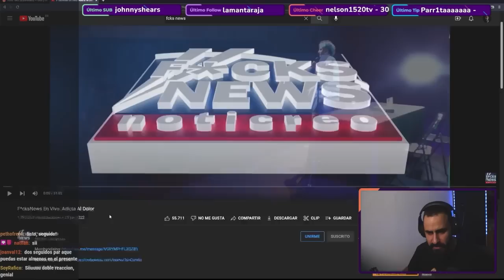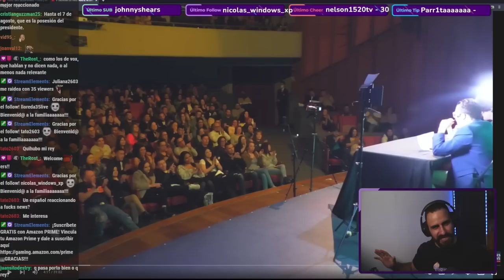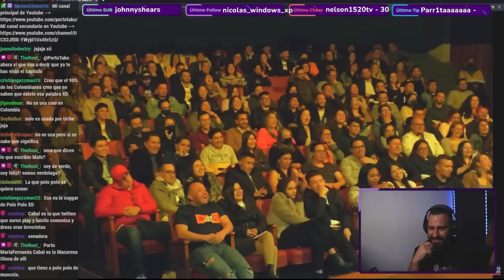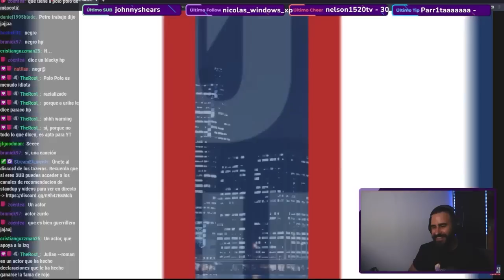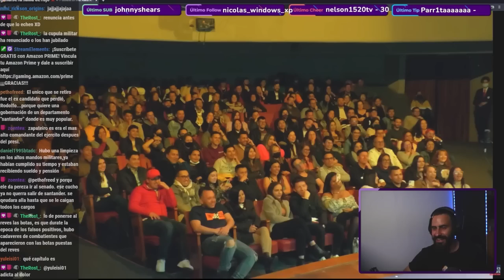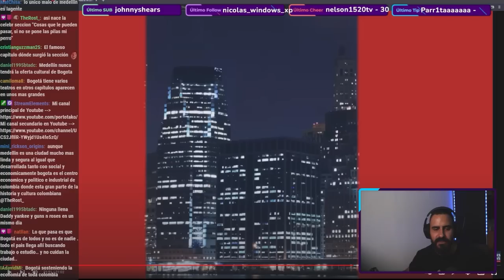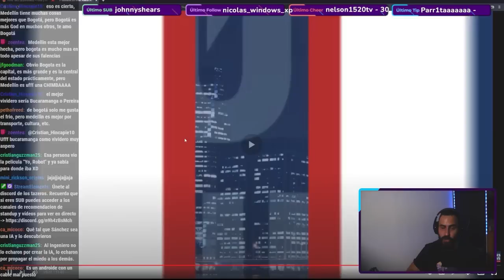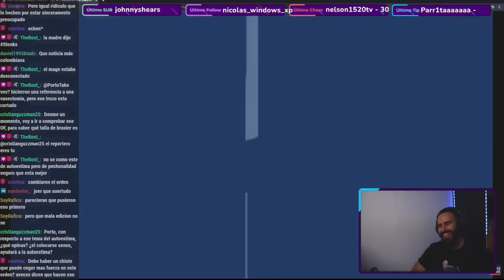🔴 F*CKS NEWS 😁 VOTASTE A RODOLFO 😄 REACCIONANDO A ADICTA AL DOLOR